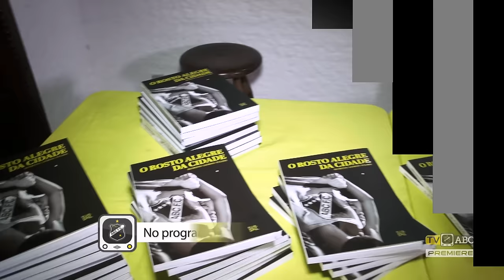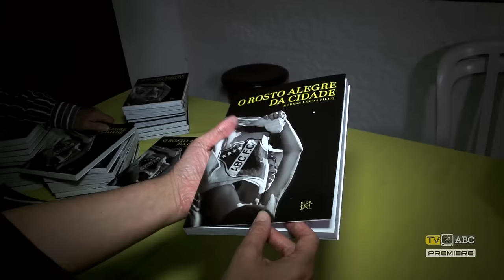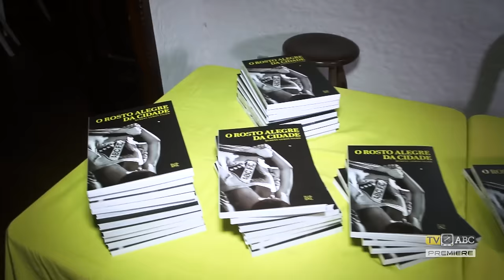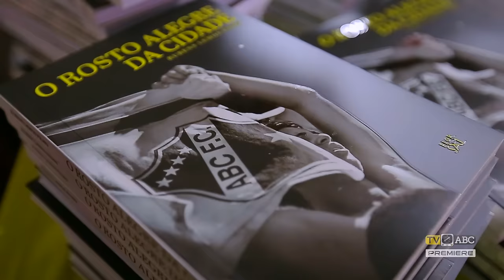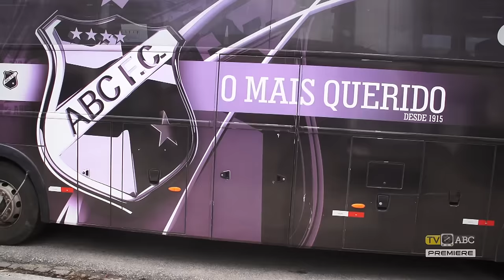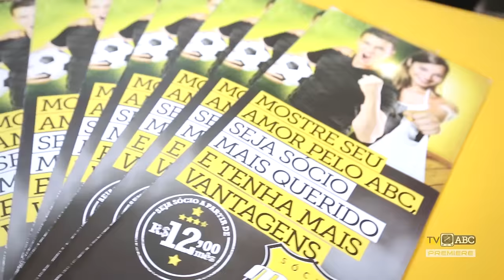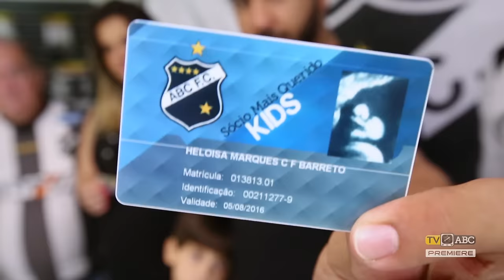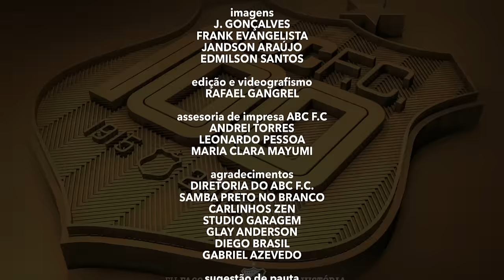TV ABC - CanalPREMIERE Segundo programa - 04/09/2015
Segundo programa - 04/09/2015

O Mais Querido tornou-se o 4º clube do Nordeste a ter vínculo com os canais Premiere FC. O programa quinzenal, é exibido em mais de dez países e veio para ser mais um meio de comunicação para aproximar e informar a torcida alvinegra.

Ficha Técnica / Créditos

produção executiva:
ALAN OLIVEIRA

realização:
MAIS VIDEO PRODUÇÕES

roteiro e produção:
RAFAEL CACHINA

apresentação e reportagem
MATHEUS MAGALHÃES

arte
MARIZ COMUNICAÇÃO

imagens
J.GONÇALVES
FRANK EVANGELSITA
JANDSON ARAÚJO
HERTZ PAIVA
EDMILSON SANTOS
GABRIEL AZEVEDO

edição e videografismo
RAFAEL GANGREL

assessoria de impreensa ABC F.C.
ANDREI TORRES
LEONARDO PESSOA
MARIA CLARA MAYUMI

agradecimentos:
DIRETORIA DO ABC F.C.
GABRIEL AZEVEDO
SAMBA PRETO NO BRANCO
CARLINHOS ZENS
STUDIO GARAGEM
GLAY ANDERSON
DIEGO BRASIL